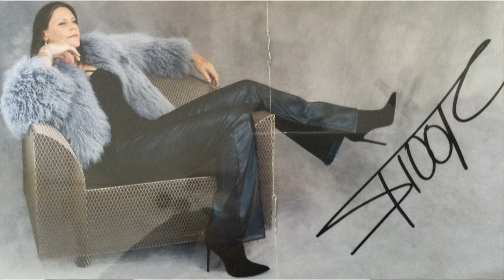Floor Jansen - Tekstuele voorlichting PODCAST (so audio) (with eng subs)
5 mei 2023
Interview with Floor about the meaning for her of My Paragon, Storm and Invincible